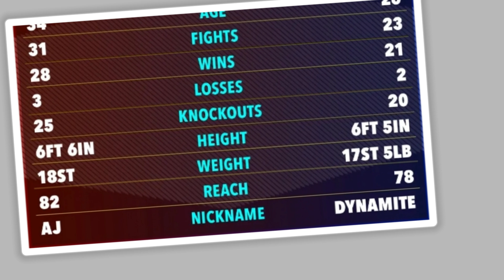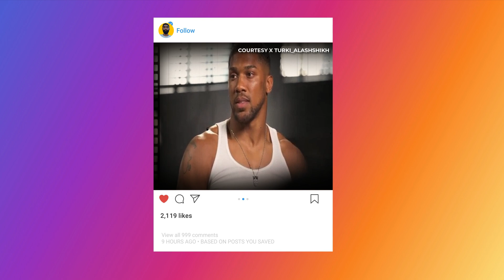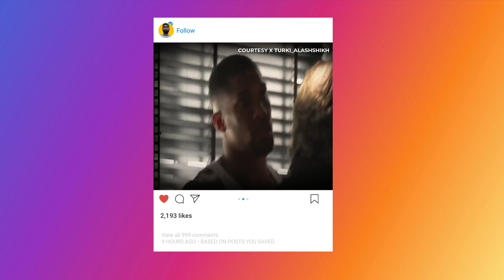Anthony Joshua’s promoter issues ‘dangerous’ warning to Daniel Dubois ahead of all-Brit fight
Anthony Joshua’s promoter issues ‘dangerous’ warning to Daniel Dubois ahead of heated all-Brit world title fight

EDDIE HEARN has issued a warning to Daniel Dubois ahead of his heated Battle of Britain fight against Anthony Joshua.

Dubois defends his IBF heavyweight title against AJ at Wembley on September 21.

And the build up is already heating up when the face-to-face interview almost descended into chaos.

The two threatened to get the fight on early after trading words in the sit down interview - forcing security to intervene.

It sets the scene for a shootout in the ring - but Hearn is backing his man to come off best.

He told BoxingScene: “Both are going to be letting their hands go.

"Both are very dangerous. Some people call it a ‘shootout’. But I think AJ’s top sniper.

"He’s too accurate; he’s too good; and I think if you’re going to get hit against Anthony Joshua you’re going to have serious problems, and AJ’s not gonna stand in front of him like Filip Hrgovic and just ship shots.

“It’s two very dangerous heavyweight punchers, who are in the form and confidence of their career.

"For Dubois, the Miller and the Hrgovic fight have taken him to the most dangerous point of his career so far.

Dubois, 26, won the interim title in an upset over Hrgovic, 32, in June.

He was elevated to full champion after Oleksandr Usyk, 37, vacated it in the aftermath of his win over Tyson Fury, 35, ahead of their December 21 rematch.

Joshua, 34, meanwhile is coming off a huge KO of ex-UFC champ Francis Ngannou, 37, in March.